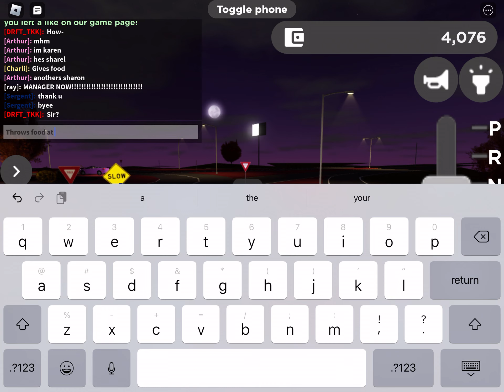HELP KARENS ARE TAKING OVER GREENVILLE!!!